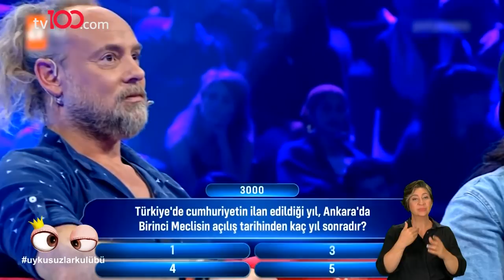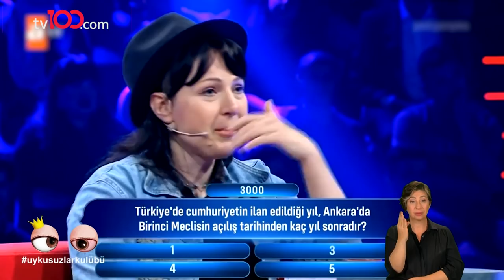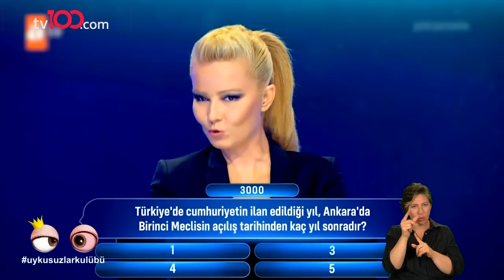Okan Bayülgen ile Uykusuzlar Kulübü | 13 Temmuz 2019 Bölüm 3 - Medya Arkası Nilperi Şahinkaya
Okan Bayülgen ile Uykusuzlar Kulübü programının 13 Temmuz 2019 tarihli 3. bölümünün konuğu Nilperi Şahinkaya  oldu. Medya Arkası da bu bölümde.

tv100 ekranlarında uykusuz gecelerin vazgeçilmezi Okan Bayülgen ile Uykusuzlar Kulübü birbirinden değerli konuklarıyla eğlenceli medya arkasıyla ve tüm hızıyla devam ediyor.

İşte konuklar: NilperiŞahinkaya okanbayülgen uykusuzlarkulübü HilalErgenekon Erkan Güleryüz

tv100 uydu bilgileri:

TÜRKSAT 4A
Frekans: 12729
Sembol: 30000
Polarizasyon: V (Dikey)

Türkiye’nin yeni YÜZ’ü tv100 son dakika haberleri, Okan Bayülgen,  Cengiz Semercioğlu programları Muhabbet Kralı, Uykusuzlar Kulübü ve canlı yayınlarla yeni video serileriyle her an elinizin altında. Magazin komik videolar burada.